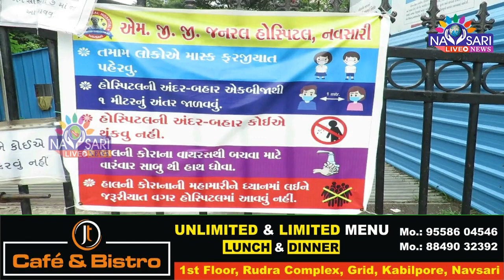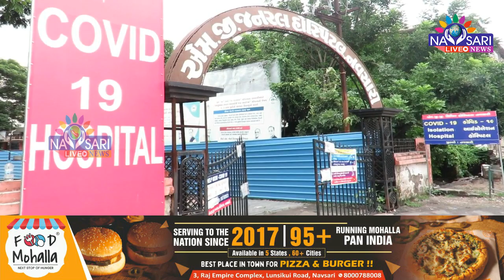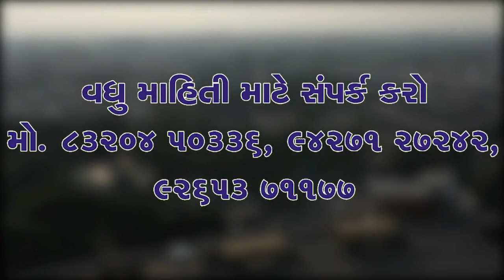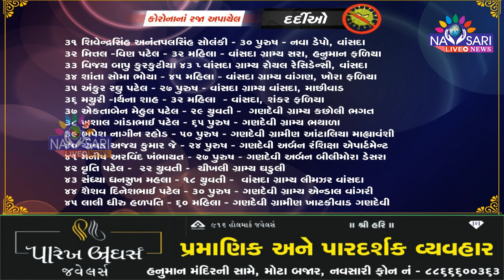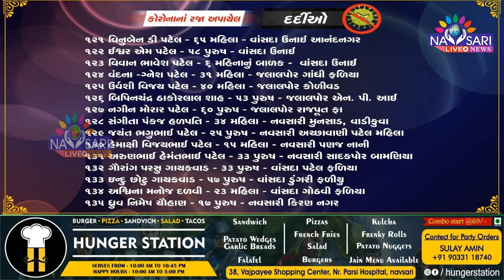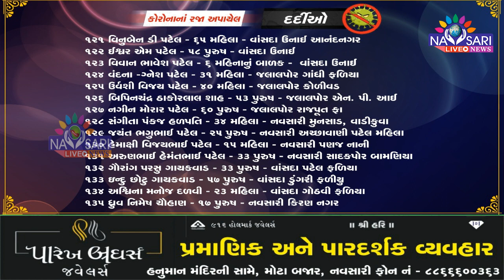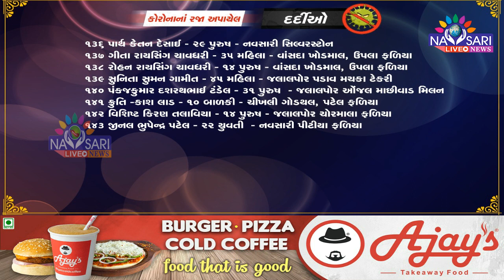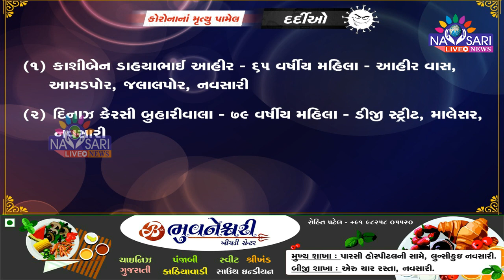Zatpat News :- 89 positive cases of corona were reported in the district & 143 patients beat corona.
જીલ્લામાં સોમવારે કોરોનાના ૮૯ પોઝીટીવ કેસો નોધાયા
૧૪૩ દર્દીઓએ કોરોનાને માત આપી : ૨ દર્દીનું કોરોનાને કારણે અવસાન.